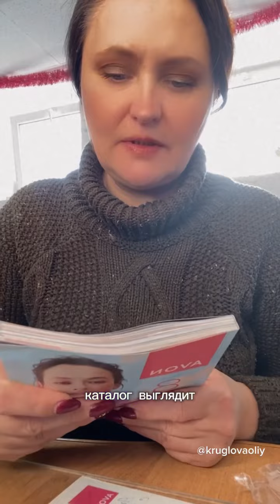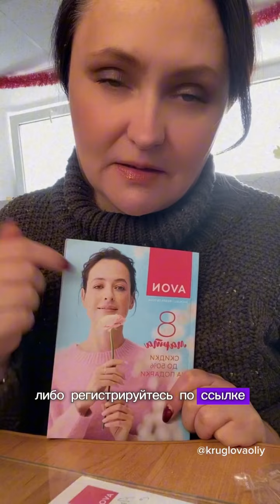Косметика AVON Парфюмерия по СКИДКЕ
🎅🏻 Для заказа Пиши в Вотсап или ТГ 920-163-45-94
🎅🏻 Доставка на почту или Пятерочку

Цены 🔥🔥🔥Хочешь получить Скидку 20-35% заполни анкету тут при покупке на прямую со складов Avon
 🎅🏻 Пиши